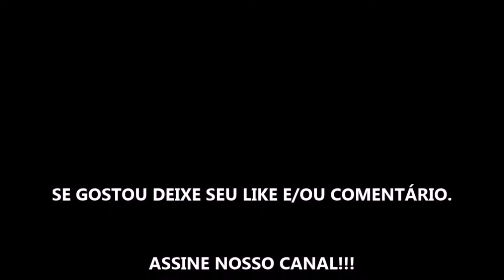ZOMBIE ROLLERZ: PINBALL HEROES - GAMEPLAY EM PORTUGUÊS PT/BR - CONHECENDO O GAME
Sobre: Zombie Rollerz é uma combinação de pinball, defesa contra zumbi e estilo rogue! Atire, bata e esmague hordas de zumbi e chefes épicos. Escolha seu herói, está na hora de detonar tudo no pinball!

UMA CÓPIA DE "ZOMBIE ROLLERZ: PINBALL HEROES"  FOI FORNECIDA PELO EDITOR PARA FINS DE COBERTURA.

Gamertag: MxGamer789
Steam: MxGamer789

TÍTULO DO VÍDEO: ZOMBIE ROLLERZ: PINBALL HEROES - GAMEPLAY EM PORTUGUÊS PT/BR - CONHECENDO O GAME